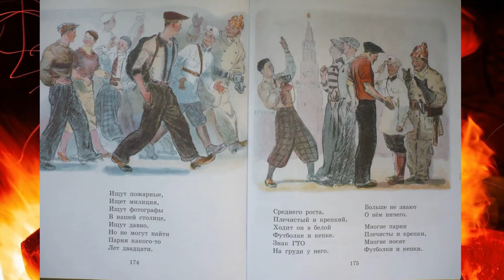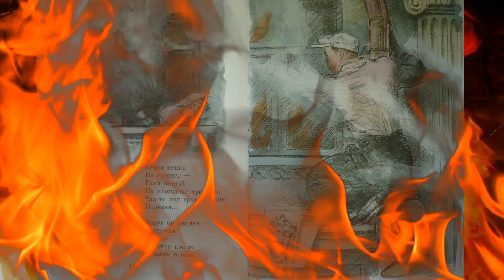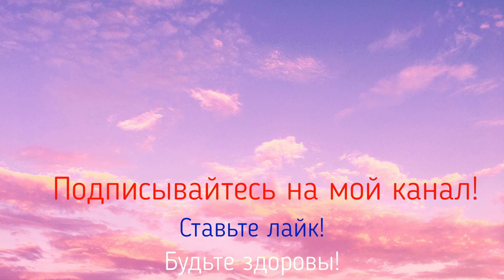Лучшие стихи. Самуил Маршак "Рассказ о неизвестном герое"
Зоя Космодемьянская и ее поколение защитников Родины воспитывались на подобных стихах. "Рассказ о неизвестном герое" (1937, год первого издания).
Ищут пожарные,
Ищет милиция,
Ищут фотографы
В нашей столице,
Ищут давно,
Но не могут найти
Парня какого-то
Лет двадцати...